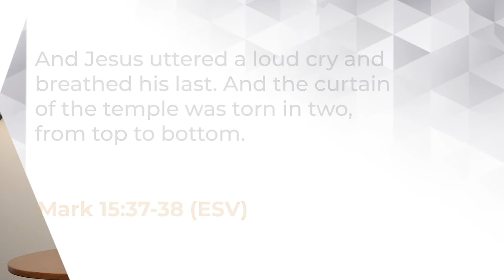Speaking of Life 3007 | God’s Graffiti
For hundreds of years, humans have used graffiti to tell a story of what is happening around them. Often, common symbols are used to mark a territory belonging to an individual or group. In the gospels, we see the Holy Spirit inspiring the repeating the use of words to create connections between gospel accounts, and mark that “God was here”. Just as God is living and active during Biblical times, he is constantly and faithfully working in the details of our lives. May you see the marking of his fingerprints in your life today!